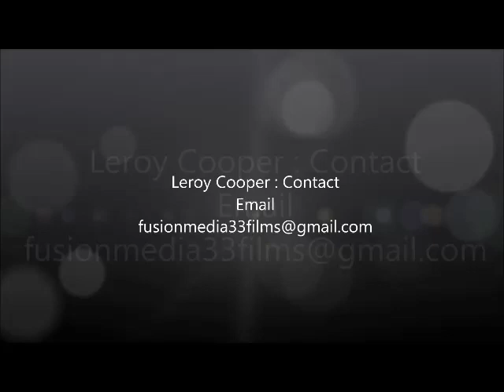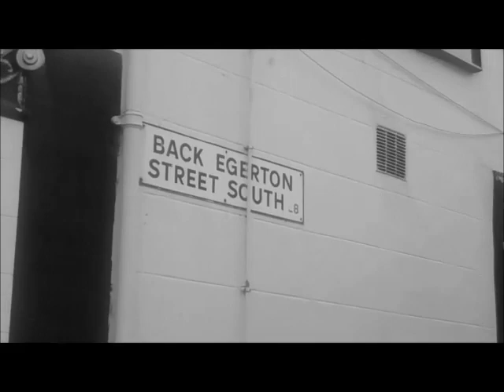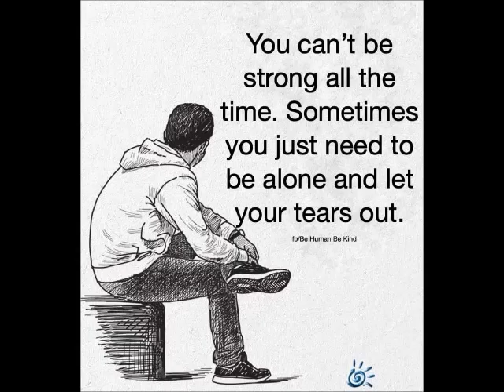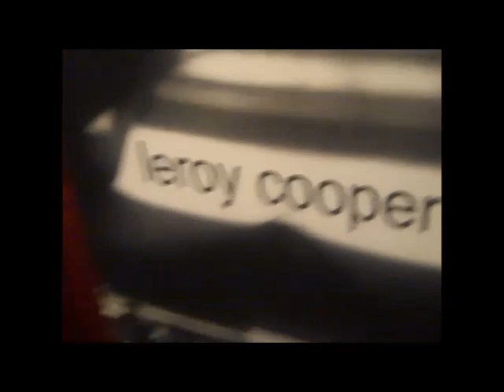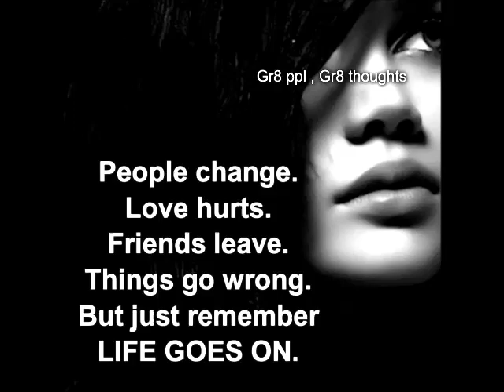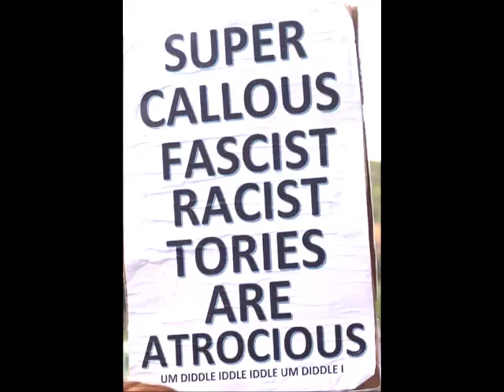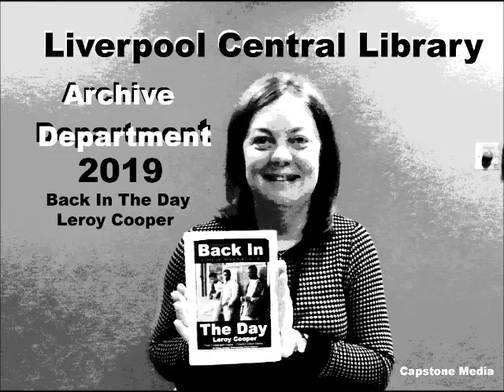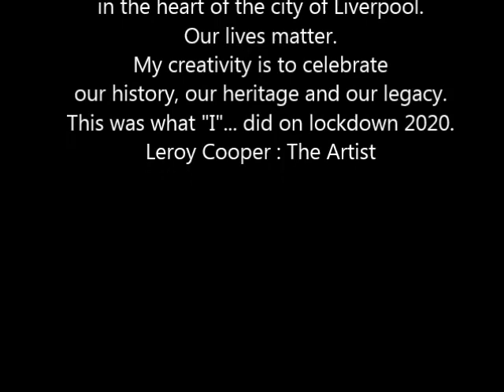ON LOCKDOWN (2020) by Leroy Cooper The Photographer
During the co-vid19 pandemic I was rated at high risk due to having underlying health issuers (and being black). I self isolated from the 19th of March 2020 and have been told to remain isolated till at least the 30th of June 2020. I've been aware of the death toll in the UK & have taken my health and safety seriously, especially since it appears that statistically that black people and other ethnicities have died at a higher rate than white British people. This has meant that I have not been out and about taking photographs as I would normally. So I have been going through my photographic archives in preperation to publish the second volume of my  BACK IN THE DAY photozine publication. I also made this new film ON LOCKDOWN to keep on being  creatie. Being creative is what has got me through ... these times.

I wish you healing and peace
and the inner strength
to carry on
for those who need your love
to carry them.
IN THESE TIMES

and are stronger
than you realise.
It is ok to feel sadness
and to hurt.
IN THESE TIMES

Heartache
is like the tides of the ocean,
it will roll in
when we least expect it
and will sometimes
overwhelm us
IN THESE TIMES

There are strong unseen currents
that can sweep us away
but know that
your love and dignity
are a lifebelt
that can save
not only you
but those that you love.
IN THESE TIMES

This is part of becoming
a grown human being
with knowledge and wisdom.
You are growing,
IN THESE TIMES